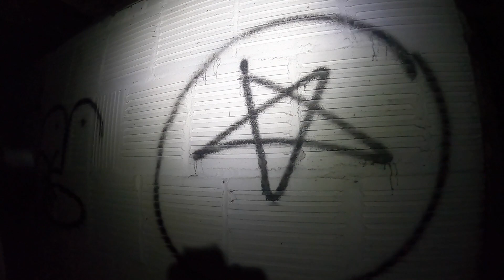Exploring Abandoned Blair Witch Farm (Demolished)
MUSIC- April Showers by Eddie Elkins Orchestra-1921- Creative Commons Public Domain